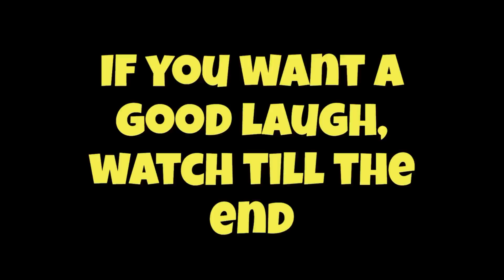WOTB: OPENING GOLD CRATES TILL WE GET AMX M4 54